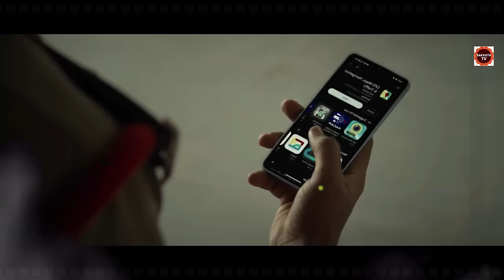ಮಾಟ - ಮಂತ್ರ - ತಂತ್ರಗಳ ಥ್ರಿಲ್ಲರ್ ಸಿನಿಮಾ - END PART | Maa Oori Polimera - 2 End Part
MaaOoriPolimera-2movie

Maa Oori Polimera - 2 End Part Movie EXPLAINED IN KANNADA
Maa Oori Polimera - 2 End Part EXPLAINED IN KANNADA
Maa Oori Polimera - 2 End Part  MOVIE KANNADA EXPLANATION
Maa Oori Polimera - 2 End Part Ending Explained
Maa Oori Polimera - 2 End Part Explained
Maa Oori Polimera - 2 End Part Movie Explain inKannada
Maa Oori Polimera - 2 End Part Movie Explained
Maa Oori Polimera - 2 End Part Ending Explained In Kannada
Maa Oori Polimera - 2 End Part Kannada Explanation
Maa Oori Polimera - 2 End Part Ending Explain in Kannada
Maa Oori Polimera - 2 End Part Movie Explainer
Maa Oori Polimera - 2 End Part Story Explain
Maa Oori Polimera - 2 End Part Movie Story Explained in Kannada
Maa Oori Polimera - 2 End Part Movie  Ending Explained

ಹೊಸ ಕನ್ನಡ ಮೂವೀಸ್
ಕನ್ನಡ ಪಿಕ್ಚರ್
ಹೊಸ ಕನ್ನಡಮೂವೀಸ್
ಕನ್ನಡ ಸಿನಿಮಾ ಜಗತ್ತು
ಸಿನಿಮಾ ಸಂಗ್ರಹ

movies explained
movie explained
hollywood movie in kannada explained
endingexplainkannada
Ending Explained In Kannada
Explained

Listen ad-free with YouTube Premium
Song
Apprehensive at Best
Artist
Biz Baz Studio
Album